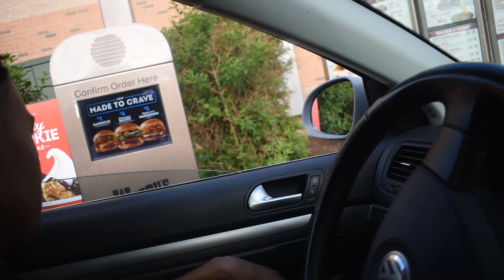Letting The Person in Front Me Decide What I EAT FOR 24 HOURS!/w brother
ADD ME ON INSTAGRAM: story of x

FREE TOOLS I use to get tons of views and have videos rank high in search for small channels (FOR FREE) (LINKS DOWN BELOW)
(2 different websites to choose from both youtube verified) AMAZING youtube tags ideas and GREAT title suggestions

in this video the story of x finally meets the dobre brothers of cyruus dobre darius dobre lucas dobre and marus dobre  at the dobre live tour cyrus and christina cyrus and christina youtube channel